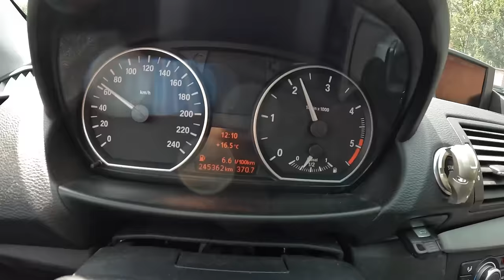2008 BMW 1 [2.0 118D 143 HP] | POV Test Drive #1243 Joe Black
Car: BMW Series 1 Hatchback 5d E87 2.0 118D 143 HP 2008

0:00 Intro
0:09 Walk-around and interior
1:26 Bumpy road
2:00 Casual driving
10:25 Highway
12:15 Casual driving
13:50 Engine view
14:08 Fuel Consumption

Engine: 2.0L Diesel 4-cylinders
Displacement (cc): 1995
Power: 105 kW/143 hp
Torque: 300 Nm
Transmission: 6-speed manual
Traction:  RWD( Rear-Wheel Drive )

Acceleration (0–100 km/h): 9,9 s.

Fuel Tank Capacity: 53L
Total Range: 1178 km
Weight: 1395 Kg
Cargo Space: 330 Liter
Model: 2008
Date of Production : 2004 – 2011
Base Price in Germany : 29.500 EUR

Driver: Joe Black
Video: GoPro Hero 10 Black / Sony a6300 + Sigma 16mm f1.4
Audio: Zoom H2n (recorder) & Roland CS-10EM (binaural microphones)
Edit: MacBook Pro / Final cut Pro X